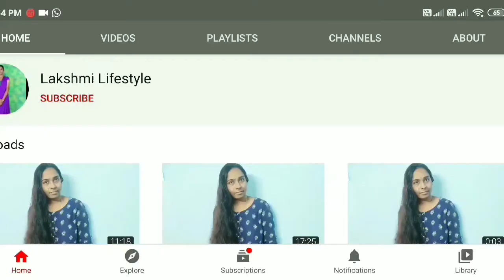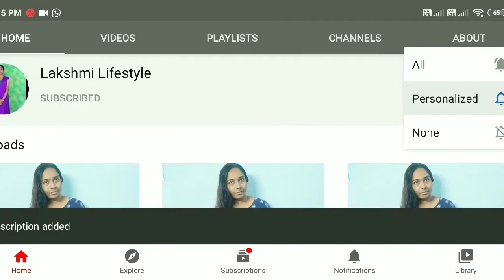☘️🍀వినాయక చవితికి సులువుగా మన ఇంటి వినాయకుడిని మనమే తయారు చేసుకోవచ్చు☘️🍀||How to make clay ganesha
Thankyou